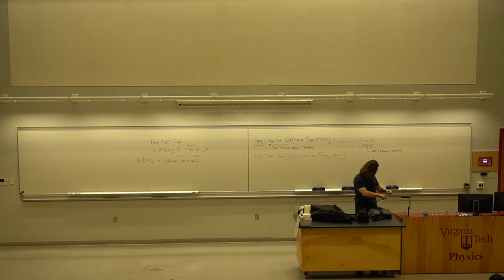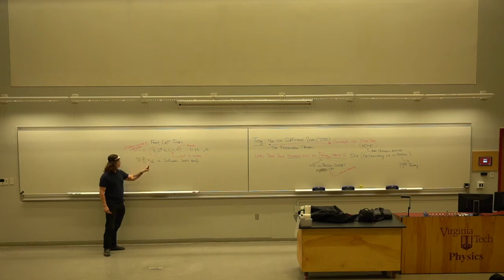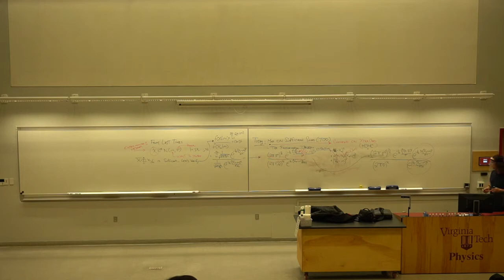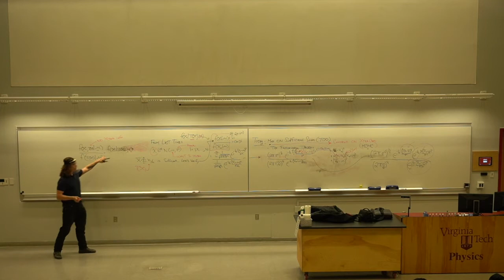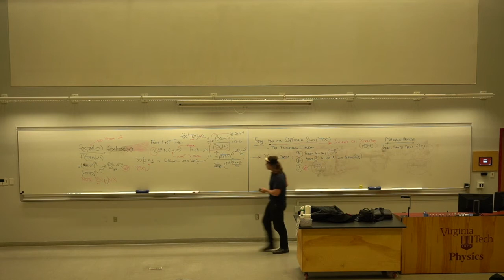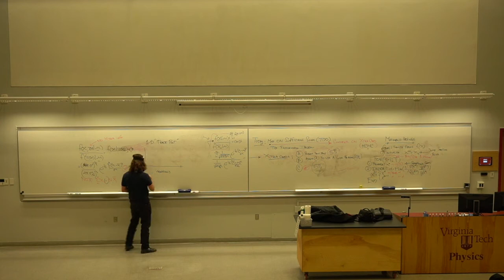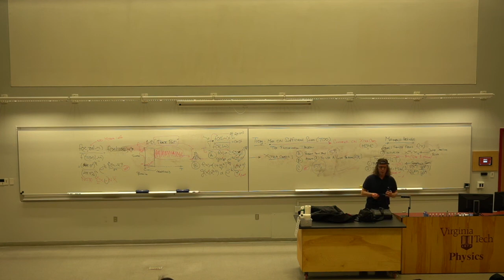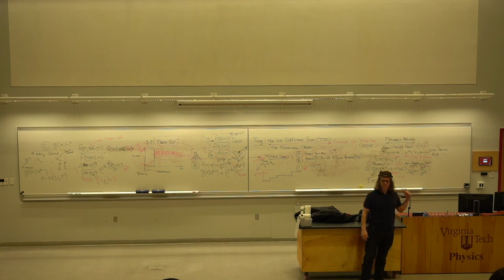Statistical Inference 03082021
1) More on Sufficient Statistics
2a) Verification of the Arithmetic Mean ("X Bar") being sufficient for the population mean in the Gaussian model.
2b) Prelude to the Factorization Theorem
3) Discussion of Xtra Credit: MCMC (15% Midterm Credit Available)
4) Discussion of the upcoming take home midterm